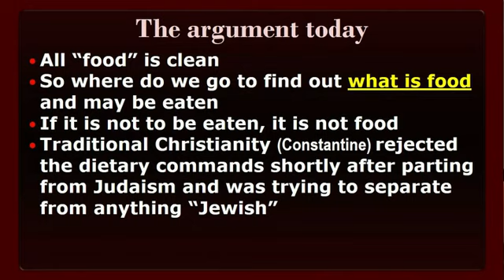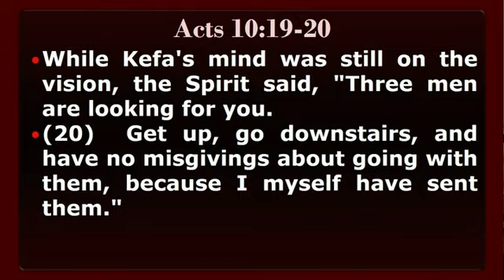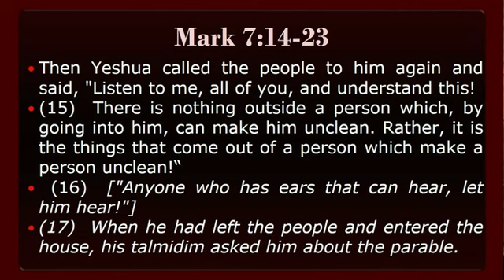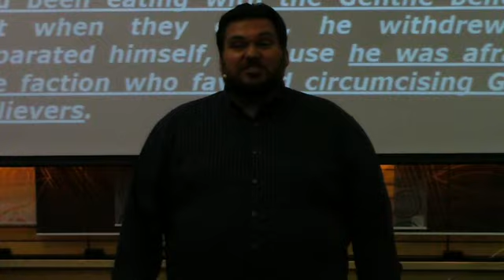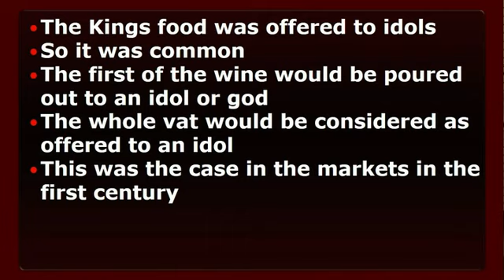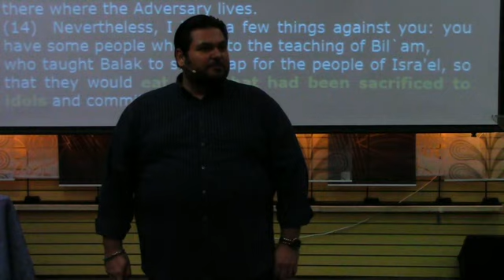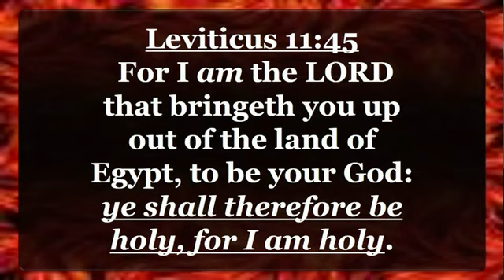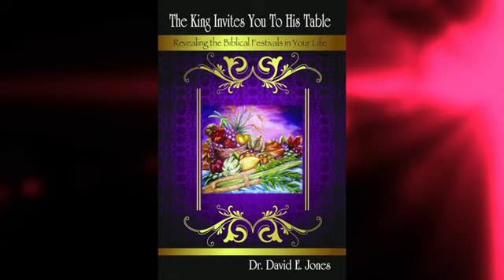Confused About Kosher PART 3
Are you confused about keeping kosher? What does the issue of food have to do with Spiritual discernment? What's the difference between holy, common, clean and unclean? Does ANY of this have relevance for my life today? Check out this three part video series for answers. for more check out